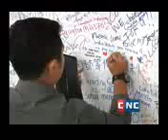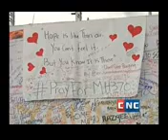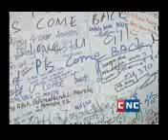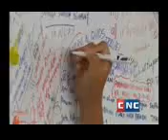Kallyann MH Airport mpeg4